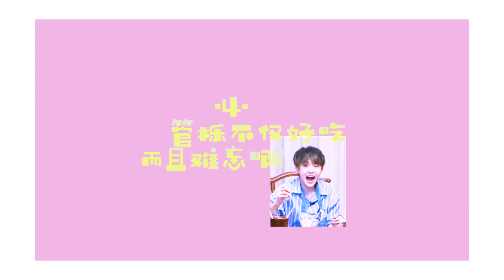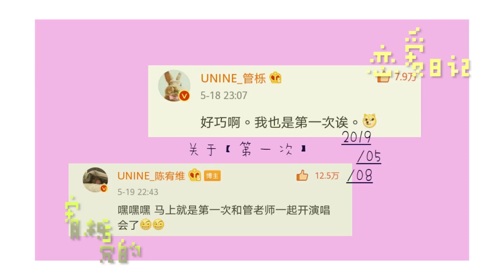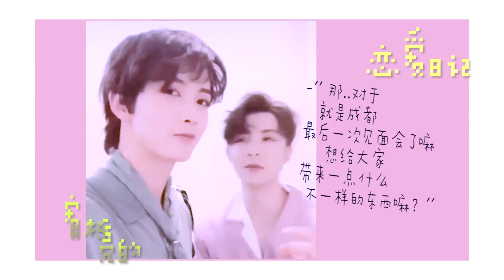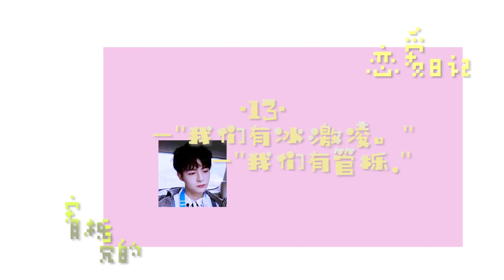【UNINE】宥櫟亮CP《和你》- 管櫟 Guan Yue 陳宥維 Chen Youwei HD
木兔兔乐